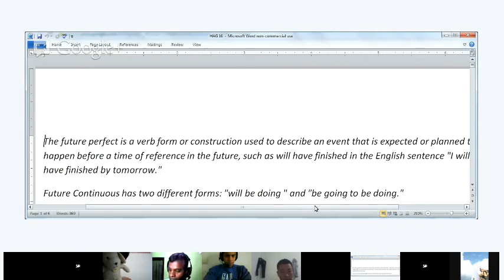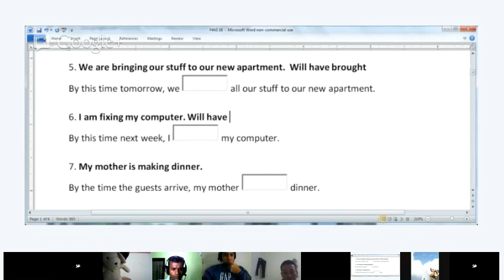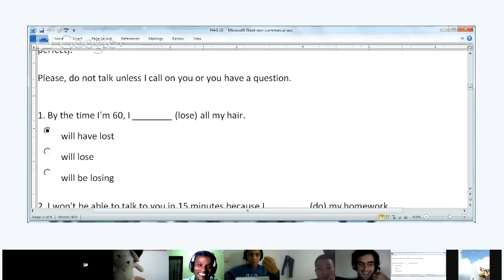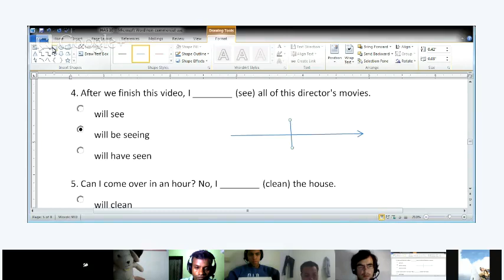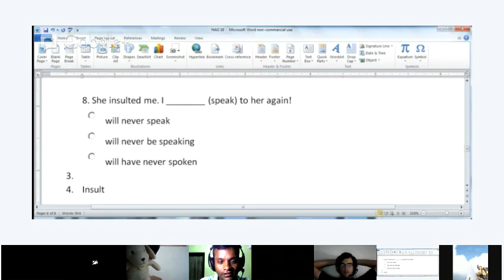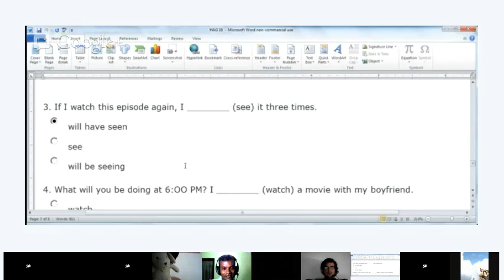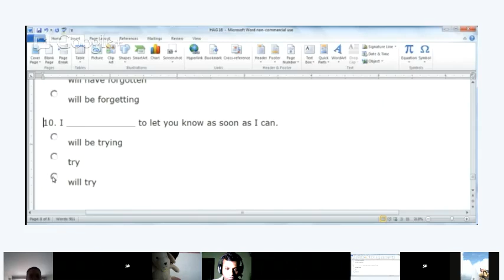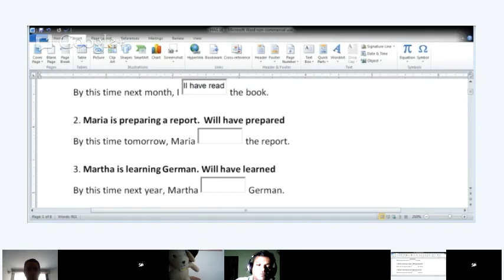High Advanced English - Lesson 16 - Grammar: Future Continuous, Future Perfect, Future Perfect Conti